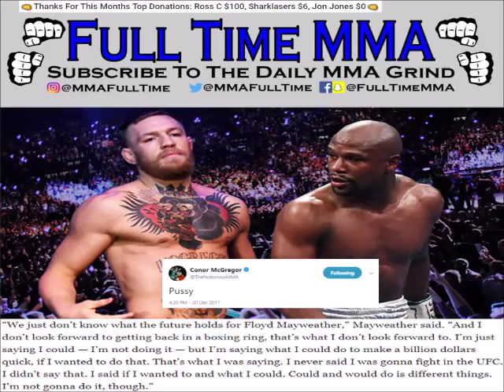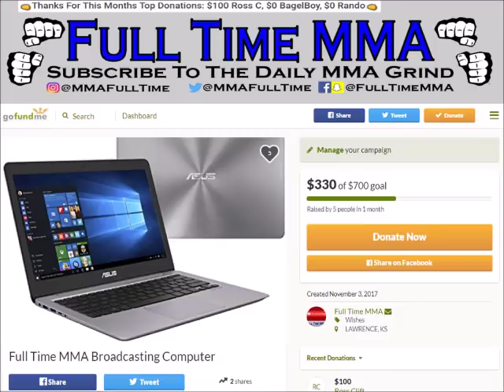Conor Mcgreogr Blasts 'Pussy' Mayweather Saying He Won't Fight in the UFC